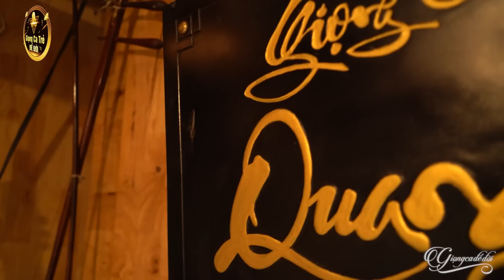GIỌNG HÁT CÔ CA SĨ TRẺ ĐỐN TIM KHÁN GIẢ - Quán Nửa Khuya & Một Chuyến Bay Đêm | Bolero Hải Ngoại